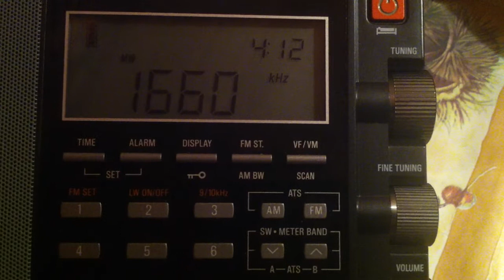1660 KHz presumed - WGIT NotiLuz, Canovanas, Puerto Rico.